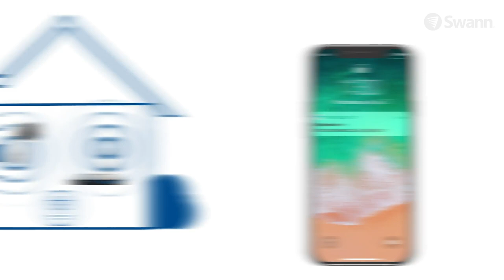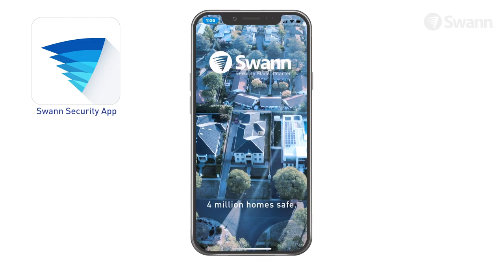Swann Tracker Security Camera - Overview (VIG95, 01, v3)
Learn more about Swann's award-winning Tracker Security Camera. It's Wi-Fi security that auto-tracks activity indoors so you always know what's happening. (SWIFI-TRACKCM32GB)